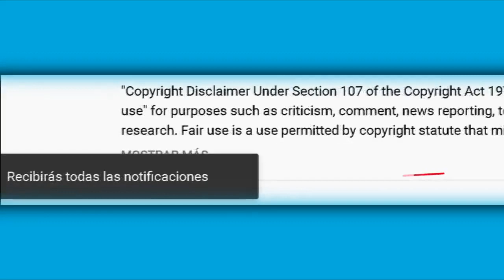Videntes aseguran que Gabriel Soto TR4ICI0NAR4 a Irina Baeva con una de sus Ex´s.